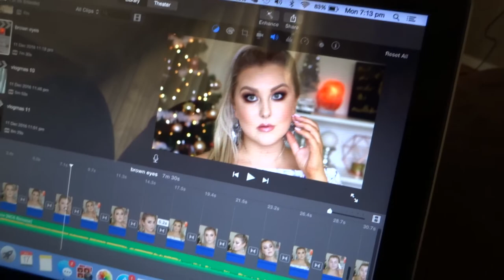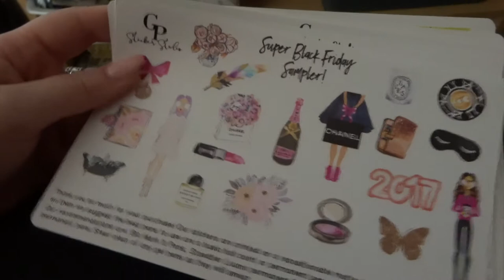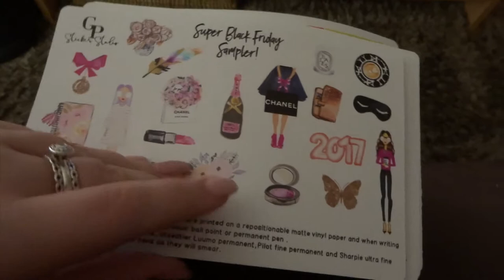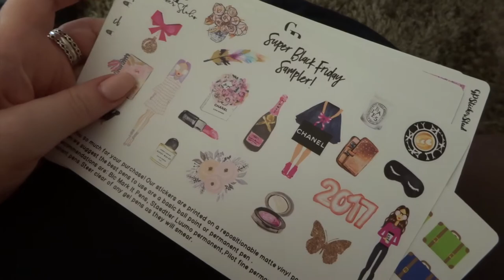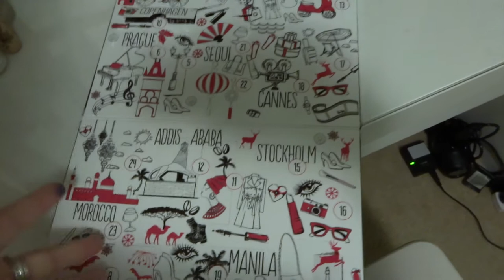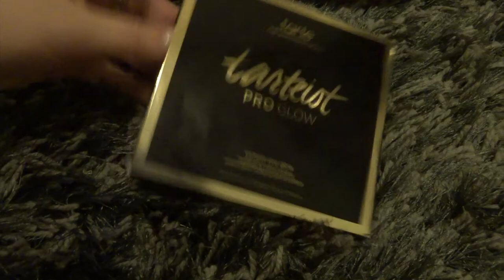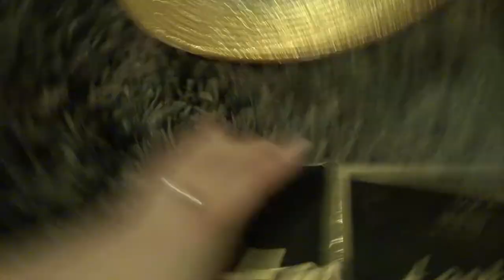A Little Haul & We're Getting A Dog?! // VLOGMAS DAYS 12 & 13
Mindy Gledhill - Little Saint Nick